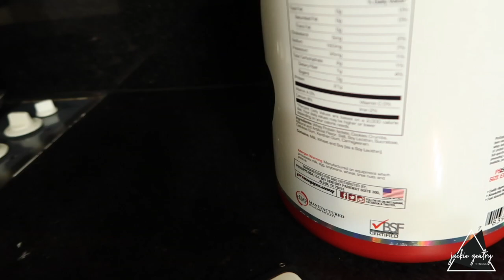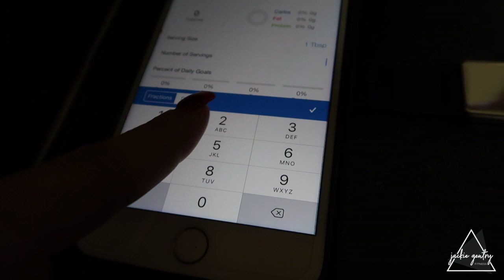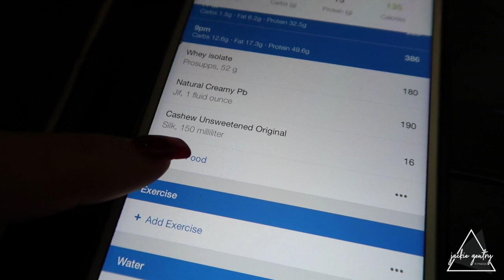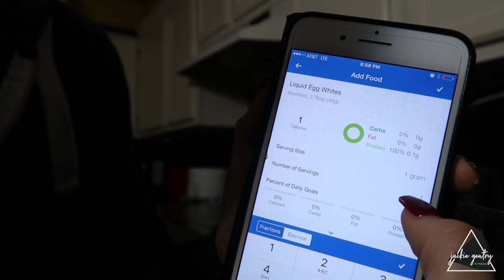The Best Protein Shake|Welcome to our Life!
So my days have been long and I was extremely tired during this vlog but I still did it! haha. I was able to show you all how to Scan on MyFitness Pal by inputting my favorite Protein Shake. I also showed you how to Input grams of food to equal out a specific Macro in your MFP App if you don't know how to do it! Chase and I are crazy, You will get to know us very quickly! Hope you Enjoy the Recipe here!
2 Scoops Cookies and Cream Protein Powder
Cashew Milk ( 8oz)
1tbsp Weighed is 32g of Peanut Butter
Ice
I added Egg whites ( doesn't change the Flavor)

Anyways, Believe in yourself guys! Reach for the stars!